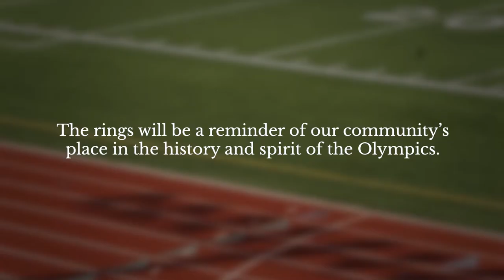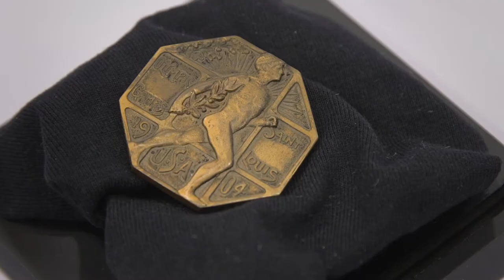Announcing the Olympic rings 'Spectacular' | Washington University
St. Louis’ Olympic legacy will be commemorated when the Olympic rings “Spectacular,” a five-ring sculpture, goes on display near Francis Field this fall. Learn more about WashU’s role in the 1904 Olympic Games from speakers at the St. Louis Sports Commission’s news conference held in the Field House.
Historical photos courtesy of the Missouri Historical Society, St. Louis.